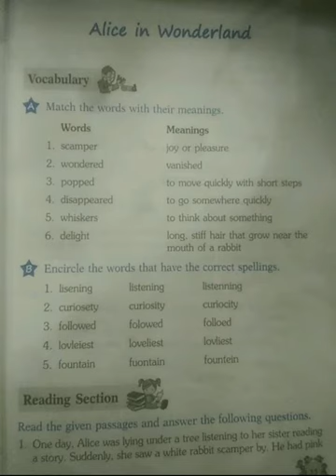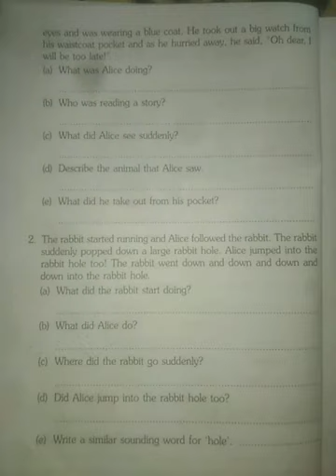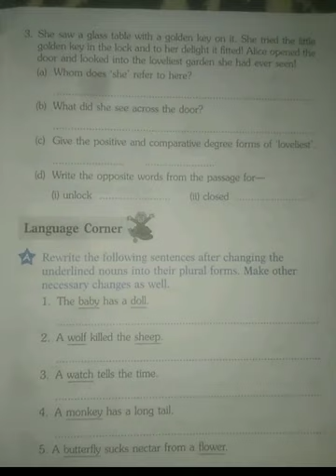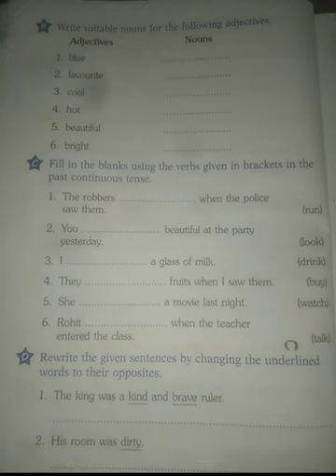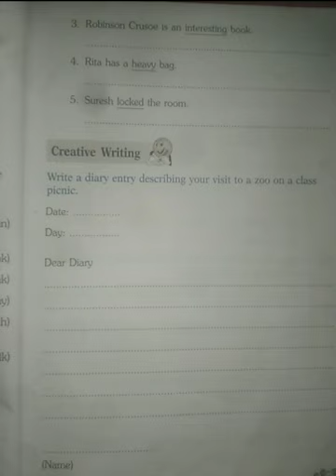Class 4- English , Alice in wonderland workbook